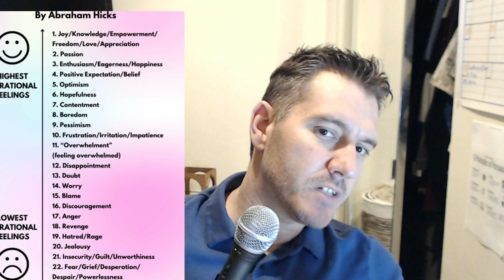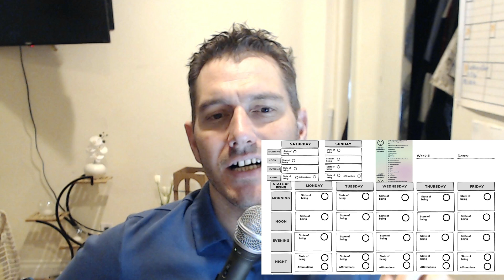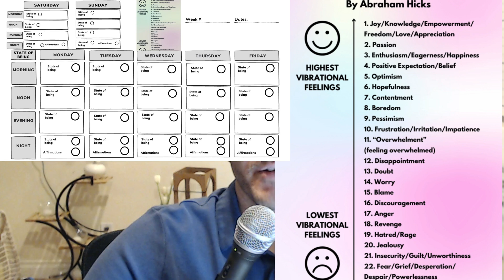How to stay in the wish fulfilled in you 3D Reality [Neville Goddard]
In This Video You Are Going To Learn On How To Stay In The Wish Fulfilled. That Right Threw Out Your Whole Day You Are Going To Learn How To be the Person That You Want To Be. Walk Talk And Act As That Person.
00:00 All about your mood to stay in wish fulfilled
00:47 All about your mood to stay in wish fulfilled
01:47 Here is how you stay in the wish fulfilled
07:02 Training your vibration